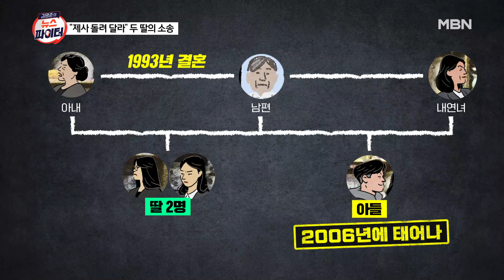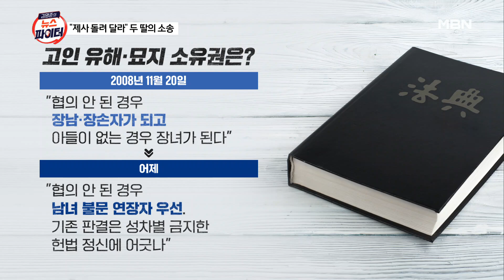김명준의 뉴스파이터-'아들 우선'에서 '최연장자'로…15년 만에 바뀌었다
두 딸 있는 남성, 내연녀 사이에서 아들 낳아
남편 사망하자…내연녀, 동의 없이 납골당 봉안
아내와 두 딸, 내연녀 상대로 유해 인도 소송
민법 "유해는 제사 주재자가 갖는다"
1·2심 "아들이 없어야 장녀가 제사 주재"
→ 대법 "남녀 불문하고 장녀가 제사 주재"